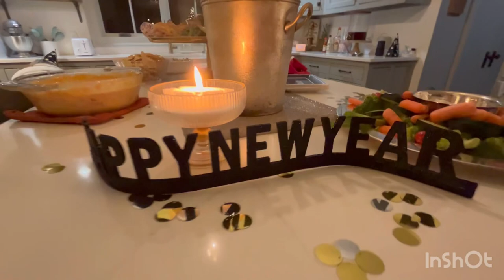Happy new year!!! It’s 2024! 🥳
Songs:

Musician: @iksonmusic

Musician: @iksonmusic

Musician: @iksonmusic

Musician: @iksonmusic

Happy NEW YEAR!!! It’s 2024! I hope everybody has a wonderful year!!❤️